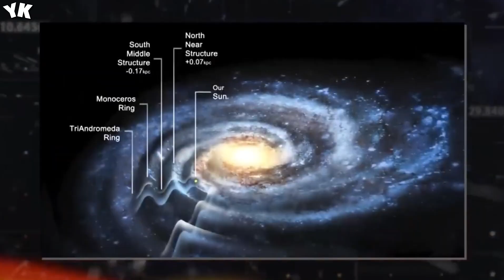2 MINUTE AGO! James Webb Telescope Recieves Alarming Signal From Andromeda Galaxy! You Know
2 MINUTE AGO! James Webb Telescope Recieves Alarming Signal From Andromeda Galaxy! You Know

Thumbnail Credit: Futurize (YouTube).